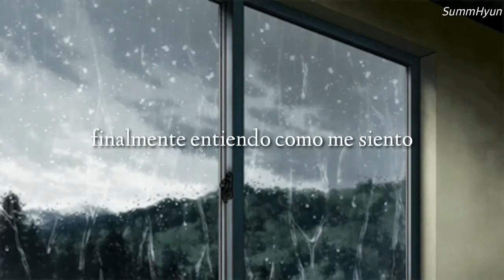UxMishi - Akane (sub español)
letra

Akane iro shita sora ga ochi te
mou soro soro kanashii kisetsu dane
sõnna hi no gogo

kimi to deatta hajimari kara
kiritotte ku omoide ano toki wo
modo-shi-te

Itsumo kokoro ni nagareru koe ga
doushitemo hanare nai
yureru kimochi wo isso kono kaze ga
fukitoba shitekure rebai inoni
Tada ai takute koishi kute
zawamekukara

Kuruo shii hodo ni mune no oku ga
ima mo tsuyoku shime duke rareteiru
mouyokattanoni
tadaitsumademokono kioku wo
naku shitaku wa naikaramou nido to
sayonara

Itsumo tootte ta nare teruhazuno
kono michi saemo ima wa
honno wazuka ni chigatte mie ru
tonari ni kimi gainaidakede
Tada sabishi kute kurushi kute
gomakashiteta

(Itoshii) dakeno yowasa ga ima
mune no oku de tsuyosa ni kawa
routo kiteirumotto
yattowakatta boku no kimochi
kimi no kokoro soredakemou ichido
yume mite

Bokura sorezoreno michi
arui teyukinagara itsuka ae rukana ?

modo-shi-te
mouyokattanoni
tadaitsumademokono kioku wo
sayonara